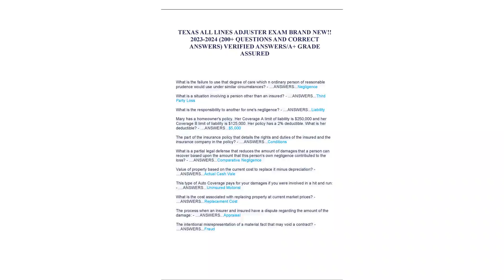TEXAS ALL LINES ADJUSTER EXAM BRAND NEW!! 2023 2024 200+ QUESTIONS AND CORRECT ANSWERS VERIFIED ANSW